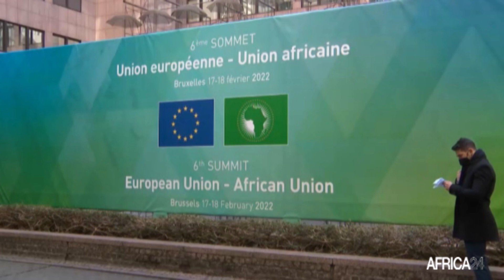Afrique : agro-industrie africaine riche d’un potentiel d’1,3 milliard d’habitants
Économie, au 6ème Sommet Union européenne- Union africaine, l’Afrique, dans une dynamique de la transformation de sa coopération avec ses partenaires européens, a présenté ses atouts, niches d’opportunités économiques. Le continent africain invite l’Europe à la solidarité pour l’accomplissement de ses projets d’industrialisation et de transition énergétique.